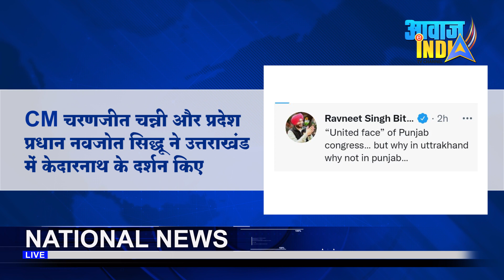Jaibhim फिल्म देखकर CM Stalin क्यों हुए इमोशनल, BJP के दिग्गज ब्राह्मण नेता BSP में शामिल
Awaaz India Speed News